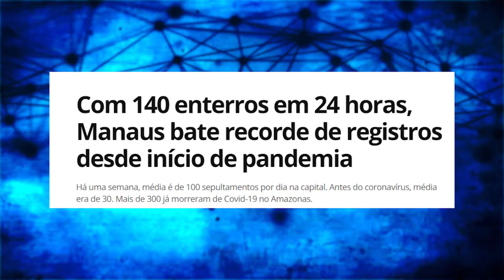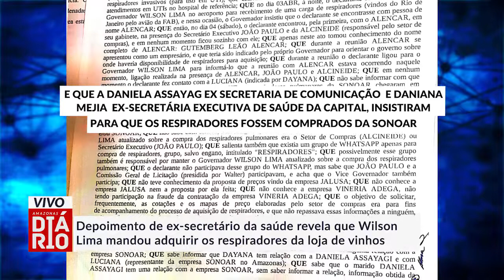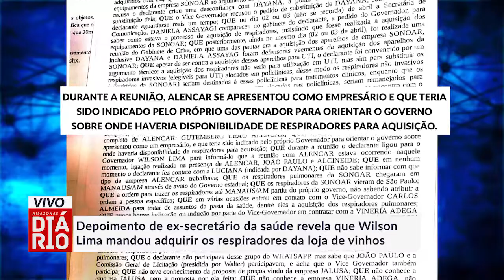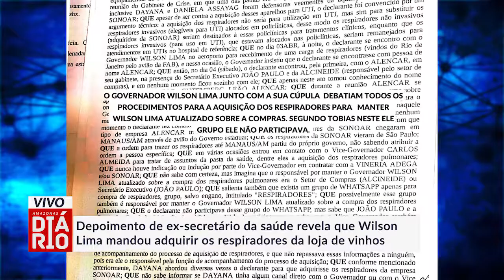Ex-secretário da saúde revela que Wilson Lima mandou adquirir os respiradores da loja de vinhos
Depoimento de ex-secretário da saúde revela que Wilson Lima mandou adquirir os respiradores da loja de vinhos